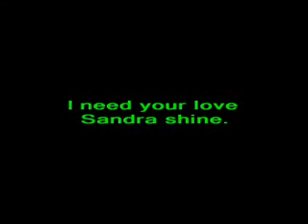I need your love sandra shine.